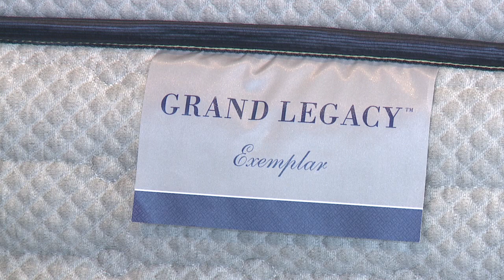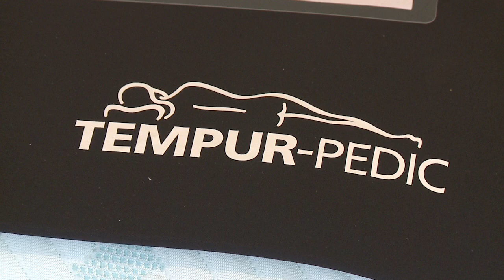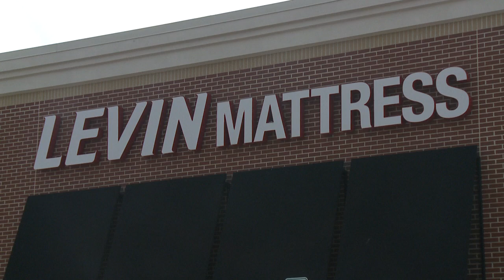Levin Furniture - Purchasing a Mattress 2018